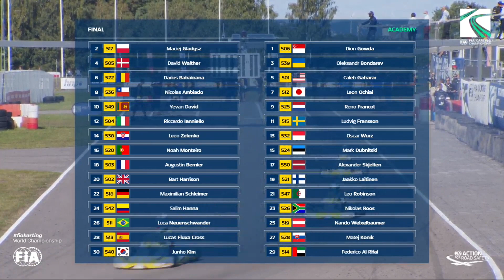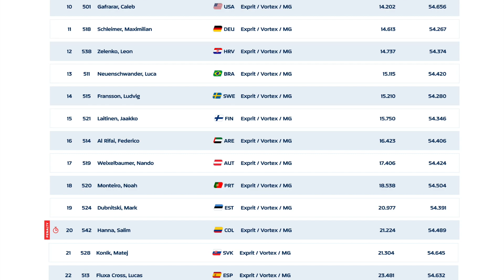LEO ROBINSON - 2021 FIA KWC Academy Trophy Round 3 - Academy Trophy Final - Highlights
LEO ROBINSON - Anglo-Algerian kart racing driver of British and Algerian descent with his maternal family originally from Hassi Messaoud, in Algeria. Leo's Mechanic is Sam Fugett.

The 2021 FIA Karting World Championship (KWC) Round 3 event is the final round of the Academy Trophy with all racing drivers racing identical Exprit/Vortex/MG karts in Kristianstad in Sweden the 2nd - 5th of September.

Day 03 (Sunday, 5th September 2021)

Warm-up 2 Odd Nos. Starting Grid Position: 19
Finished Position: 4.
Qualifying Heat C-D. Starting Grid Position: 8
Finished Position: 9.
Qualifying Heat Grid Position: 21.
Final Starting Grid Position: 21. Finishing Position: 3*.

*Darius Babaioana (ROU) was disqualified and Leo Robinson (DZA) made a superb comeback from 21st to 3rd place.

Original video source c/o RGMMC Productions.

and follow @teamleo37 on all good social media channels.